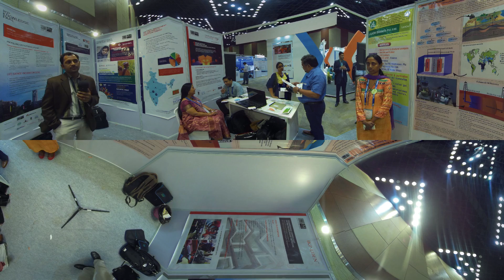Bio Asia | 360 Video | Raasta Studios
Biotechnology being an emerging industry, game-changing strategies and relevant application of the knowledge-intelligence resource pool, drive the process of growth. BioAsia enables an effective environment for fostering collaborations, joint ventures, M&As that has increasingly become an integral part of industry growth agenda.